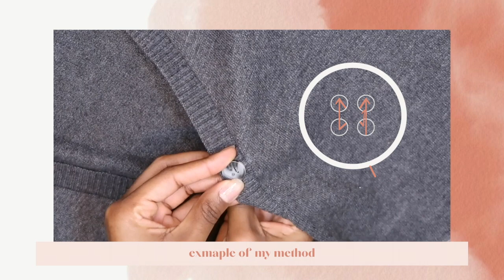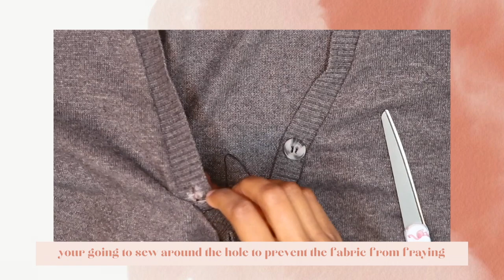upgraded lettuce hem cropped cardigan ♡ upcycle with me ep. iii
Hey everyone! If you new my name is Ninna Skii and i LITERALLY have a passion for fashion LOL. Today I have you you the newest episode of my Upcycle With Me Series Episode 3 : Upgraded Lettuce Hem Crop Cardigan. This is probably one of the easiest DIYs I’ve ever uploaded and all it’s takes is 15 minutes out of you day! So sit back, get inspired and get ready cause soon it’ll be your turn. And if you enjoyed it, don’t forget to Like Subscribe and Comment if you have anything specific you would like me to show you how to make in the next episode! Until then, thanx so much for watch & love you 2 the moon and back!

Bye 4 now, Xoxo
Ninna Skii ♡

‧͙⁺˚*･༓☾   T H E      C H A N N E L ‘ S     T I M E L I N E　☽༓･*˚⁺‧͙

 ‧͙⁺˚*･༓☾    ALL MUSIC USEAGE NOT OWN BY THIS CHANNEL　☽༓･*˚⁺‧͙